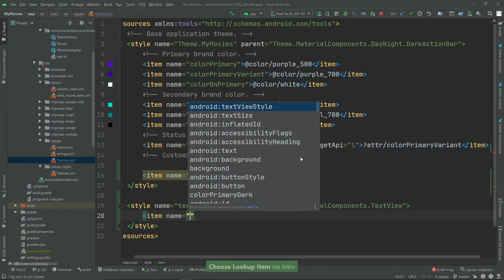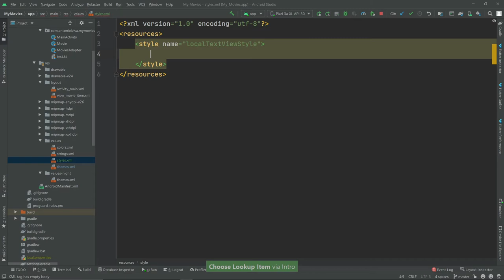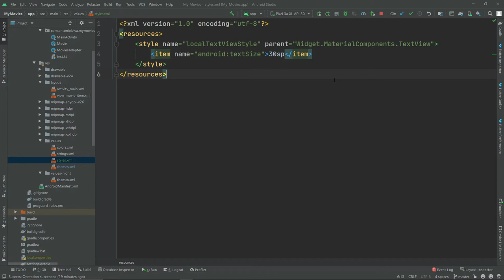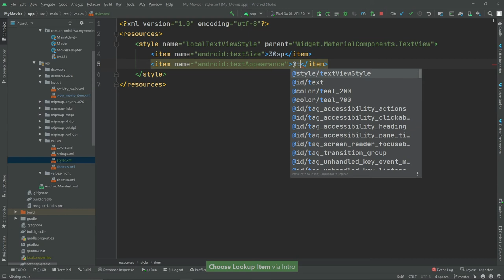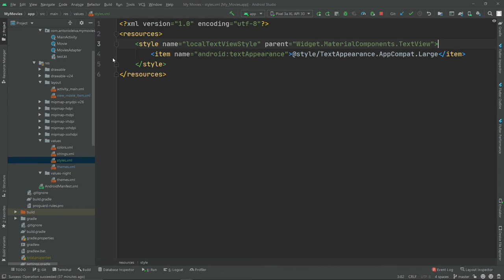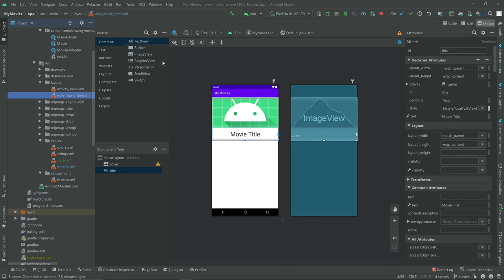Curso ANDROID desde cero - Estilos #23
En esta lección veremos los estilos.

1️⃣ La situación de Kotlin en el mercado y la oportunidad de aprenderlo
2️⃣ Cómo empezar con Kotlin desde cero en pocos minutos
3️⃣ Cómo Kotlin puede hacerte mucho más productivo